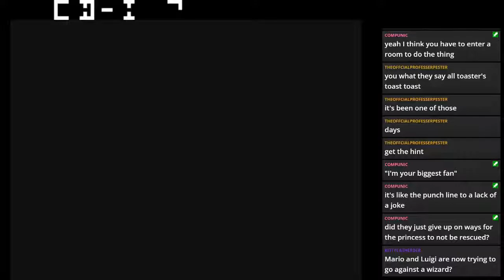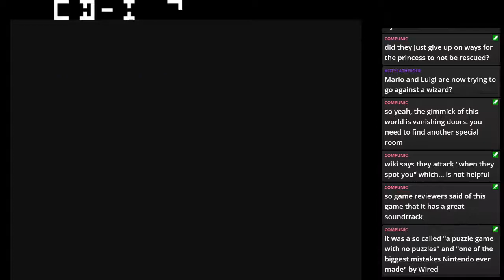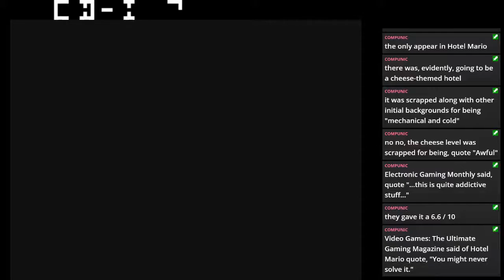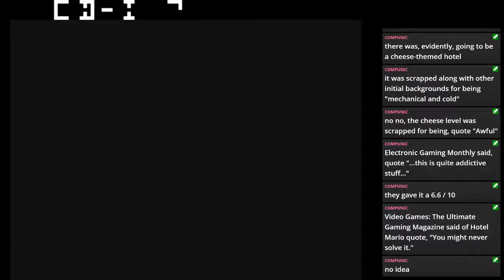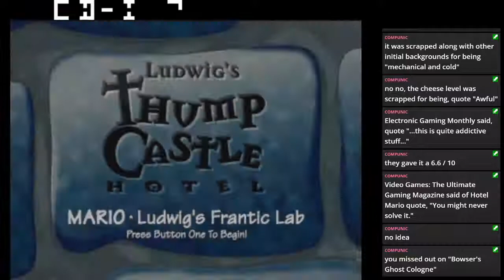Hotel Mario (Philips CD-i) Ludwig's Thump Castle Hotel [ALL THE MARIOS 192]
It feels like they just stopped even trying with the cartoons by this point.

ALL THE MARIOS bonus session 65.25, game 103

00:00 Peach just disappeared
00:21 Stage 1
03:38 Stage 2
06:11 Stage 3
06:49 Stage 4
08:19 Stage 5
10:39 Stage 6
13:52 Stage 7
17:11 Stage 8
20:05 Stage 9
21:51 Whoops, we missed the cartoon
22:10 Ghost Cologne
22:37 Ludwig's Frantic Lab
25:44 Façade